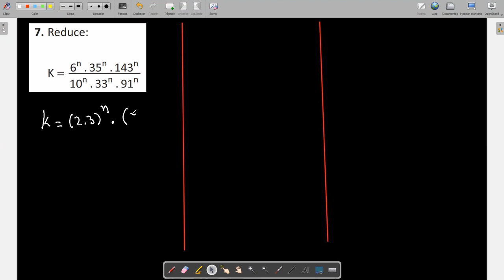6to Grado LEYES DE EXPONENTES Ejercicio 7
Para que copien en el cuaderno